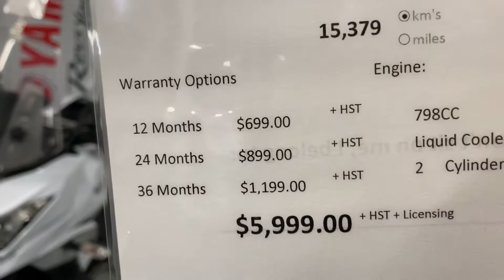Joe's 2009 BMW F800 ST Touring at Vos Motors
2009 BMW F800 ST Touring